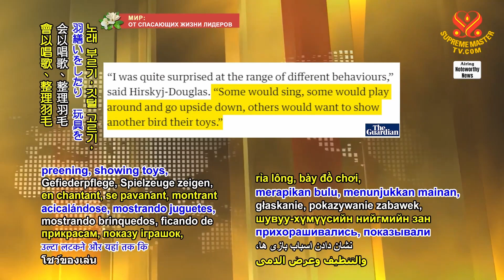2075 NWN 8 pet parrot people more alive after learning to make video calls to other parrot friends 1